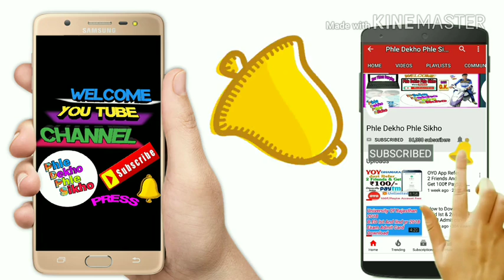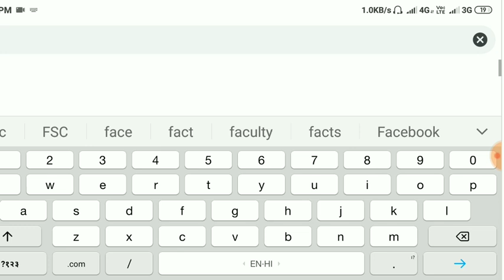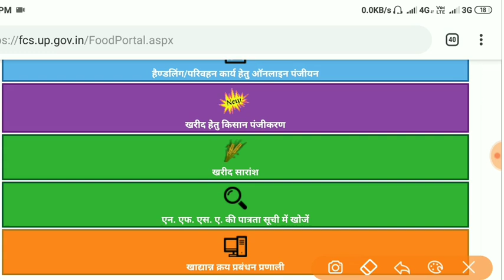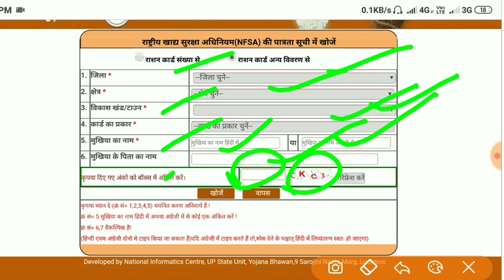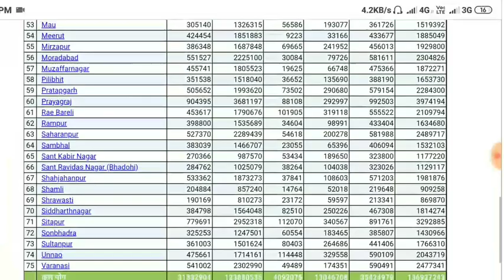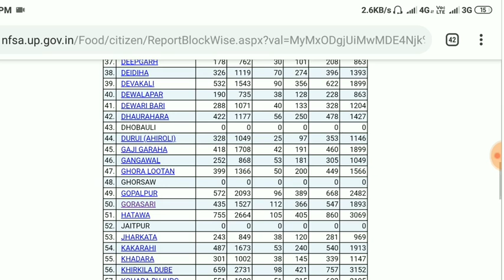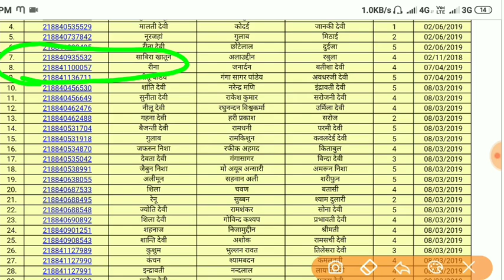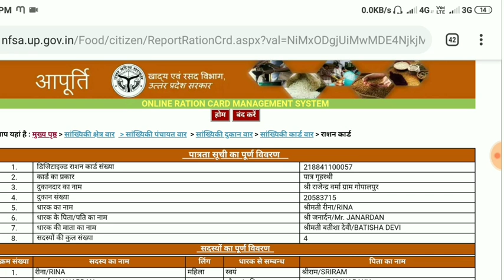इस List में नाम है तो मिलेगा सबको फ्री 35Kg गेहूँ,चावल,चीनी,तेल ll ऐसे चैक करें लिस्ट ll बजट घोषणा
Hi

About This Video :- खुशखबरी इस लिस्ट में नाम है तो मिलेगा सबको फ्री 35Kg गेहूँ,चावल,अनाज,चीनी,तेल ll ऐसे चैक करें लिस्ट में नाम ll बजट में बड़ी घोषणा

खाद्य सुरक्षा योजना,खाद्य सुरक्षा,मातृत्व वंदना योजना,ई मित्र के कार्य,लेडीज योजना,भामाशाह योजना,इस सप्ताह की घोषणा,मोदी सरकार,खाद्य सुरक्षा योजना राजस्थान,अंत्योदय कार्ड
rashan card kaise dekhe,ration card list kaise dekhe,bpl rashan card kaise banaye,sahaj jan seva kendra kaise le free me,up scholarship renewal kaise karge,home loan kaise le,pan kaise apply kre,mobile se ration card kaise dekhe,rashan card details,haryana rashan card list,fresh talent,new ration card kaise banaye,rasan card list,free english speaking,rashan card me kitne unit hai